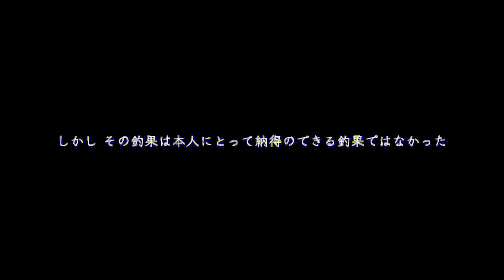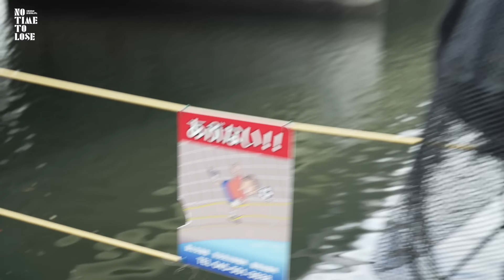【ビッグベイトルアーだけでシーバスを狙う】 - NO TIME TO LOSE - performed by Shingo Kinugawa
衣川真吾、再び東京湾へ。

2020年晩秋に公開した【 beyond the limit 】のスピンオフ企画。
今回は衣川真吾単独で挑むビッグベイトゲーム。
東京湾で、陸っぱりで、ビッグベイトで、シーバスを狙う挑戦。
こんな無謀な挑戦に挑むのは ”ドブキラー”こと、衣川真吾氏 ”
彼のスタイルでもある「デイゲームオンリー」に徹した今回はどんなドラマが待っていたのか？

衣川真吾 ー SHINGO KINUGAWA
兵庫県出身。通称：ドブキラー。ビッグベイトの釣りにこだわり、全国各地のシーバスを追い求めている。ZENAQのプレジールアンサーSOPMOD EBRの開発にも携わる。

ROD / PLAISIR ANSWER PA--B84 SOPMOD SPR  プロトモデル  (ZENAQ)
REEL / TRANX TRX401AHG (US SHIMANO) 海外モデル
PE LINE / Avani Casting PE SMP 8号 (Varivas)
LEADER / VEP Shock Leader 80LB (Varivas)

【関連動画】
【 beyond the limit 】giant bait mission
ー  限界を超えろ。自分を超えろ。ー
 ジャイアントベイトでシーバスを狙う。

【協賛】
 ZENAQ

【企画・制作】
fisherman's mountain